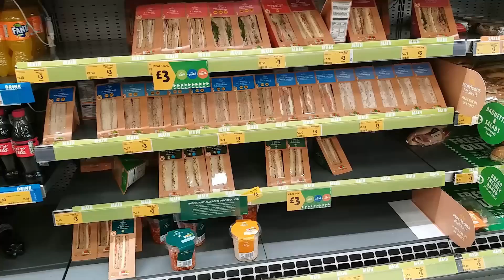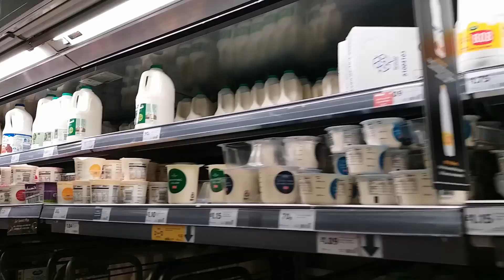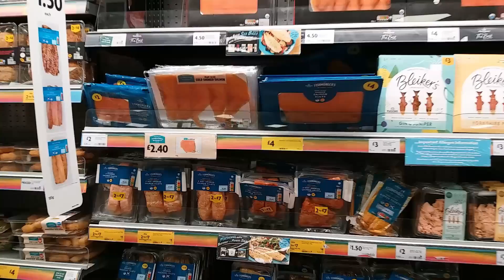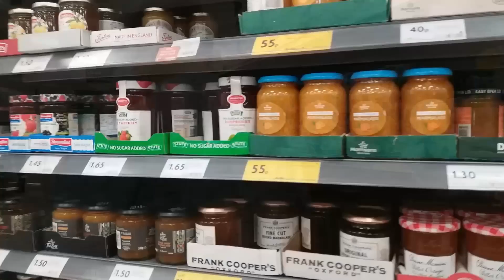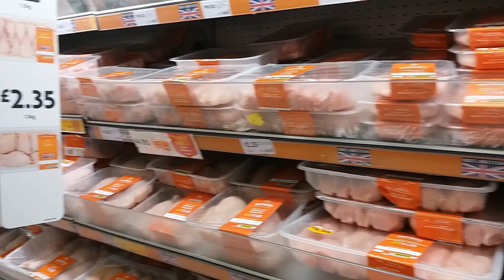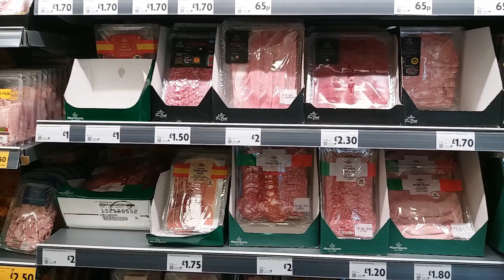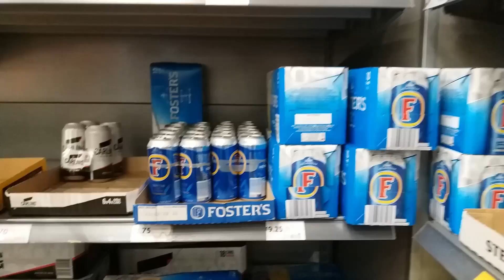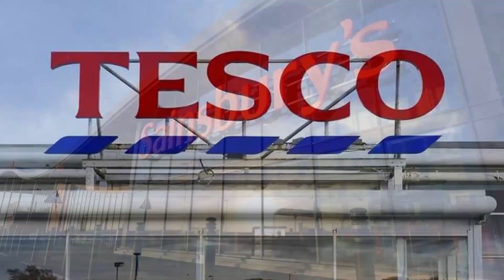20/013 BNO移民英國 生活篇-英國超市慳家實録 HKD5000/月養全家 英國超市各有特色 減價才買非必需品 【廣東話】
因著更多的社會議論日趨熱烈，BNO移民英國 及其他 五眼聯盟國 都變成有可能，這兩天英國還公報了新的進展，很多香港的朋友問及我們在英國的生活，有見及此，我們將拍攝一系列影片介紹英國的生活、打算移民需考慮的事情，不單只是衣、食、住、行，英國的文化、本地人的習慣、生活、置業、工作……等等需留意的地方。

本來沒打算拍這一條 超市片，但因網友與私訊多次要求，今天帶給大家一條不太嚴肅的視頻 - 我們一家平日 採購實録。這次碰著 英國超市做 特價，買了不少無謂嘢﹐但人生就是這樣，有時對自己寛容點，才有力氣繼續努力奮鬥。這次夠食3,4天。

這頻道希望讓大家更貼地的了解到英國生活的一般情況、生活瑣碎、移民的冷知識、移居後可能會遇到的困難、好壞處等。

歡迎喜愛本頻道的朋友，多留言，告訴我們你們想了解的。

（需要申請入組-免費）此群組乃私人群組，嚴禁任何商業推銷等活動，現在已有不少移民資料在內，入谷後 請先爬文！不要即時發問，歡迎真正打算移民的人仕討論參考。

免責聲明
本頻道所載的所有資料、商標、標誌、圖像、短片、聲音檔案、連結及其他資料等（以下簡稱「資料」），只供參考之用，我們將會隨時更改資料，並不作另行通知。雖然本頻道已盡力確保資料的準確性，但本頻道不會明示或隱含保證該等資料均為準確無誤。本頻道不會對任何錯誤或遺漏承擔責任。我們不會對使用或任何人士觀看本頻道而引致任何損害承擔任何賠償與責任。本頻道可能會連結至其他機構所提供的網頁，但這些網頁並不是由本頻道所控制。本頻道不會對這些網頁所顯示的內容作出任何保證或承擔任何責任。閣下如瀏覽這些網頁，將要自己承擔後果。